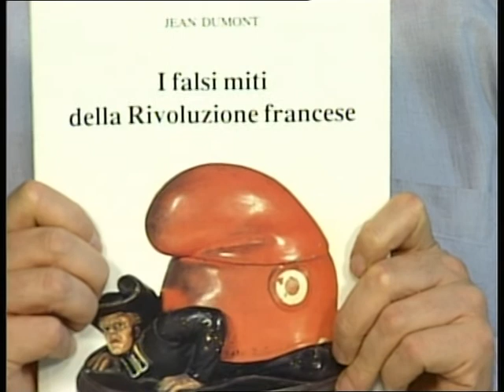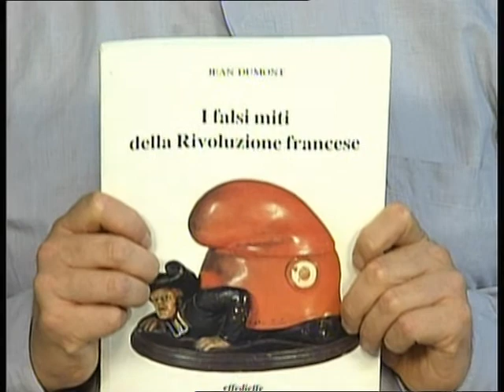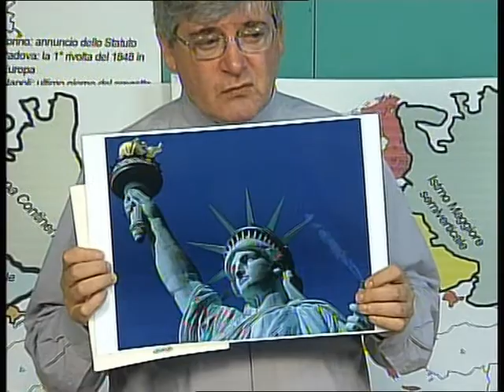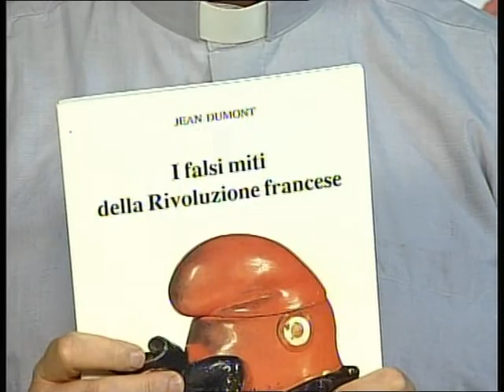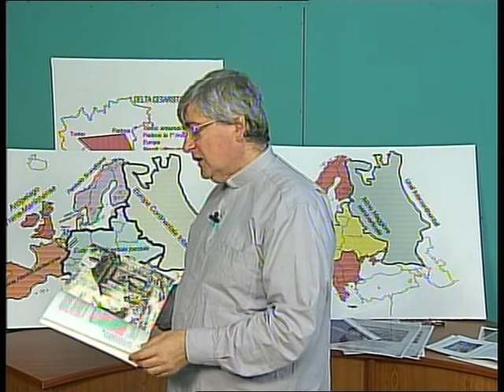PERCHÈ L'ODIO IRREPARABILE DEL CESARISMO LIBERAL-RIFORMATO-GIACOBINO AL VETO REALE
Il giacobino a tutto tondo Louis-Marie de La Révellière-Lépeaux ebbe a suggerire nel 1792 che qualora la Francia avesse perso il Re natural-cristianissimo sarebbe caduta in balia delle sette, e vide bene. L'auto-latria parlamentarista di cui è Maestra l'Inghilterra cromwellista e orangista comunque sempre, solo e soltanto protestante, sta a dimostrare sotto gli occhi di tutti CHE ALLORCHÈ SI STERMINA IL VETO REALE che IL RE DEVE APPORRE a QUANTO AVVIENE NEL SUO REGNO questo medesimo cade vittima della BORGHESIA PIÙ SPREGIUDICATA che darà il via AGLI SCANDALI PUBBLICI INARRESTABILI a CATENA SIA EDITI CHE INEDITI ovvero SIA SCOPERTI che CLANDESTINI. LA SINTESI DI TUTTE LE ERESIE DAL NOME LIBERALISMO NON POTRÀ GIAMMAI FRENARE IL MALE CHE LEI PRODUCE DAL SUO INTERNO COL PARLAMENTARISMO. AMA UNO STATO CHI NE È RESPONSABILE DINASTICAMENTE né chi LO DEVE LASCIARE DOPO QUALCHE QUINQUENNIO TORNANDO ALL'ANONIMATO!... Anche il più corrotto comunque cerca di difendere e conservare la proprietà che gli appartiene dinasticamente non svendendola mai facilmente!... Chi fra qualche lustro non risponderà più del Ministero veramente gli sta tanto a cuore al momento?! Le Dinastie naturali si difendono con e negli uomini che le rappresentano, le sbandierate Costituzioni vengono puntualmente tradite dai liberaloni perché non sono incarnate nella Dinastia che le possa difendere ma solo affidate alla peggiore Borghesia che dovrebbe garantirle!!!. ERGO gli scandali pubblici a catena ovvero gli scandali superprivatisti a catena ai danni del Bene Comune